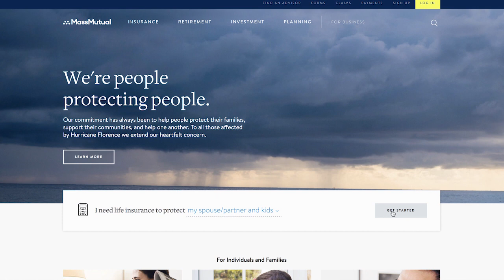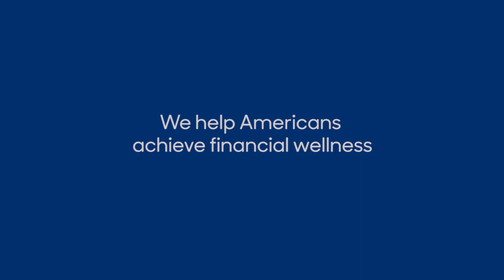MassMutual Careers | Data Science and Digital Experience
Check out the work done every day by our Data Science and Digital Experience teams at MassMutual. Interested in joining our teams?